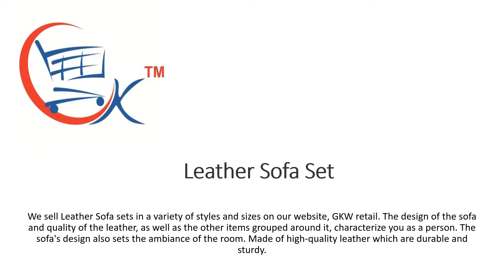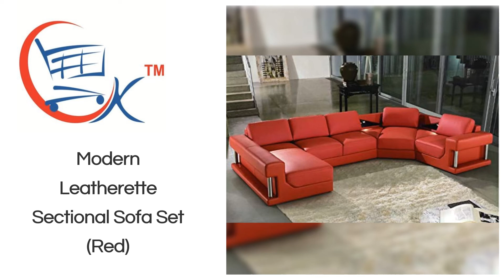Leather Sofa Set, Leather Sofa, Leather Sofa Set Price, Leather L Shaped Sofa